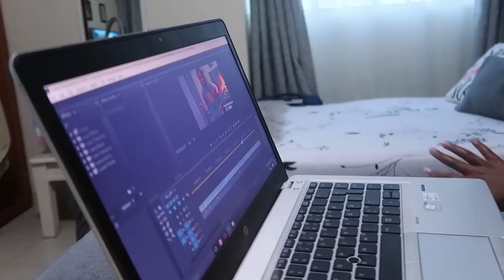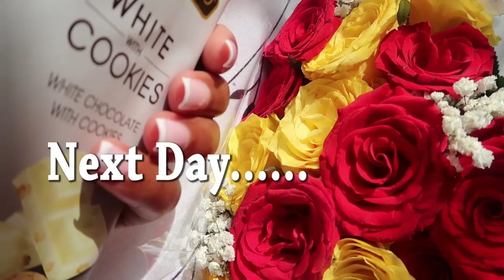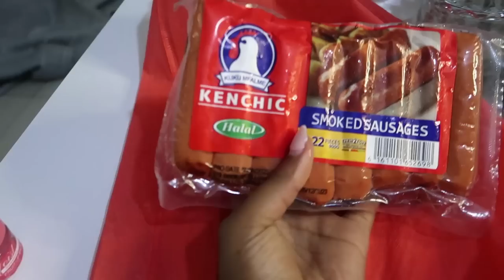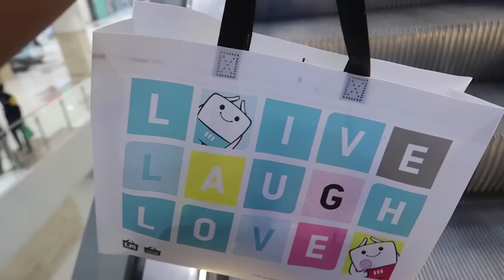VLOG🩶| Days In My Life,Shopping Haul, Cleaning My BEDSITTER, Trying Boba Tea & More....